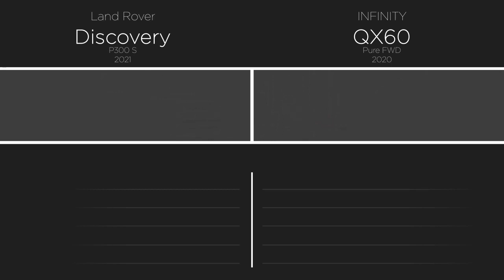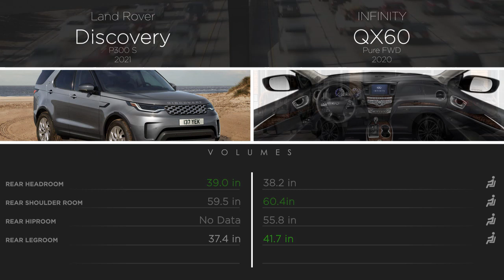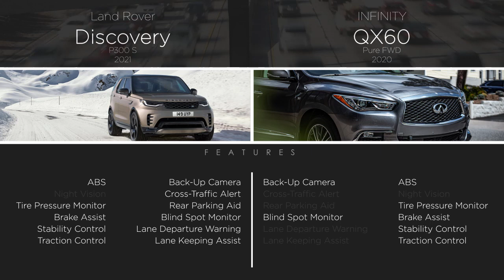Infinity QX60 2020 vs Land Rover Discovery 2021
Comparison between INFINITY QX60 Pure FWD 2020 and Land Rover Discovery P300 S 2021